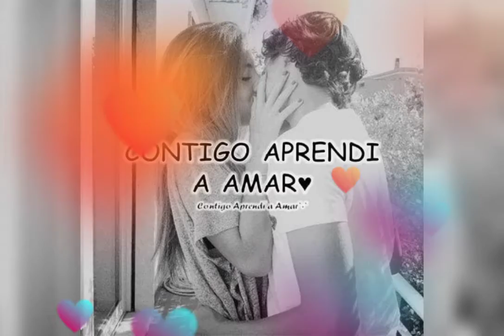😪YO YA NO QUIERO**GRUPO MOJADO**😪🌹E,C,V🌹